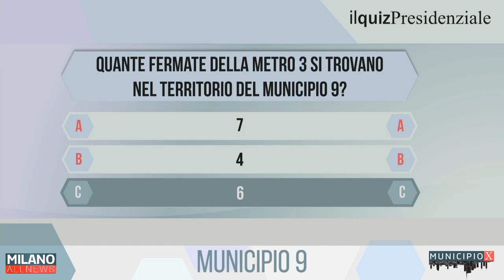MUNICIPIOX - MUNICIPIO 9 (ASSESSORE TODARO)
Questa sera con noi Raffaele Todaro, Assessore Municipio 9, con cui parleremo di:

- Decentramento
- Cura delle periferie
- Attività Culturali - Pre/Post Pandemia

Infine in "Voci da Marciapiede": Maria Piera Bremmi, del Centro Culturale Cooperativa Niguarda